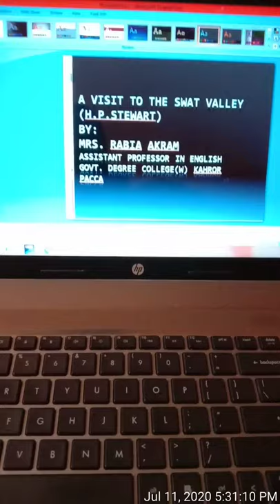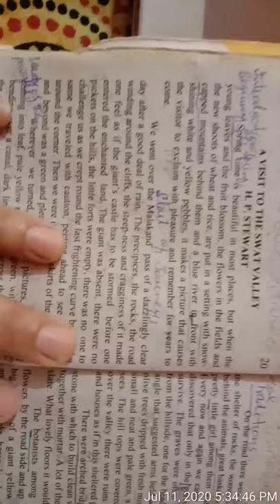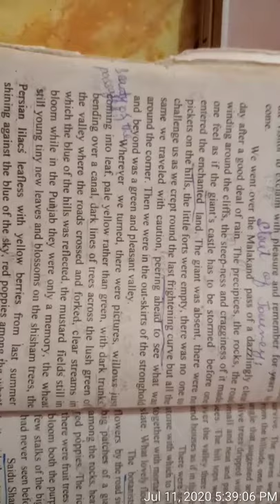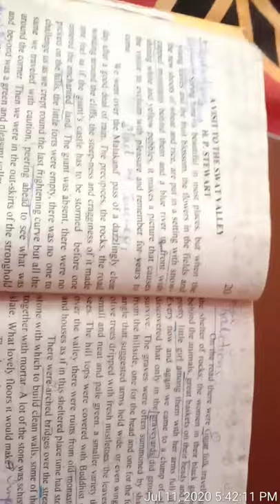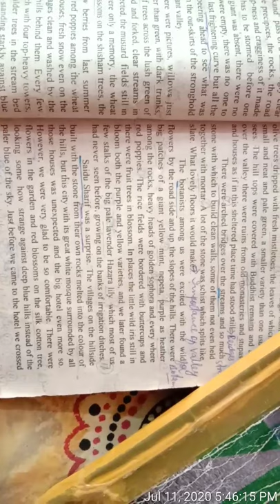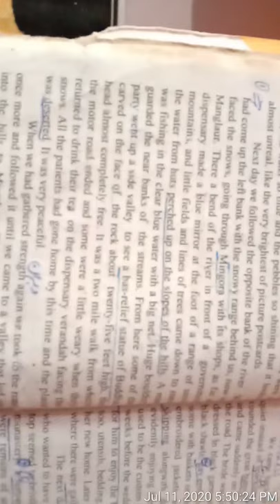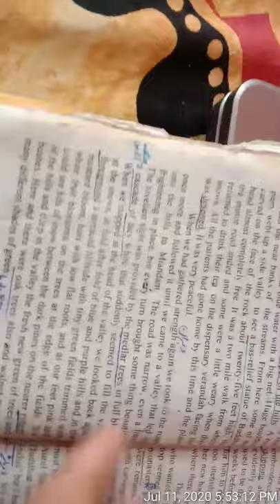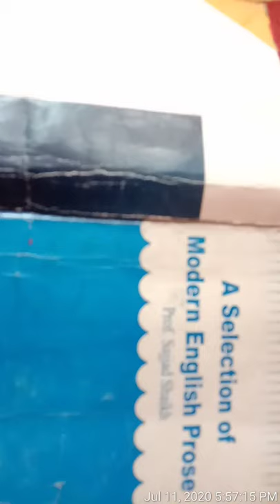English B. A, Lecture #9, A Visit to the Swat Valley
Ch#4 A Visit to the Swat Valley, part-1